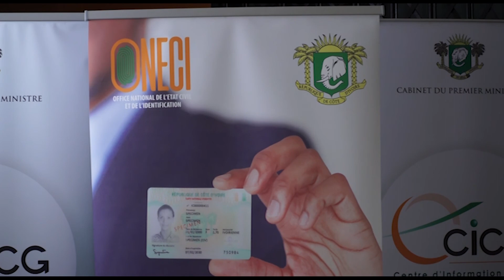L’ONECI lance un nouvel appel aux populations à quelques semaines de l’expiration des CNI de 2009